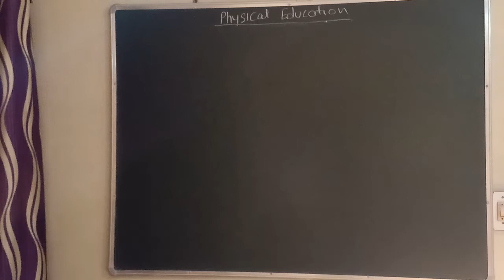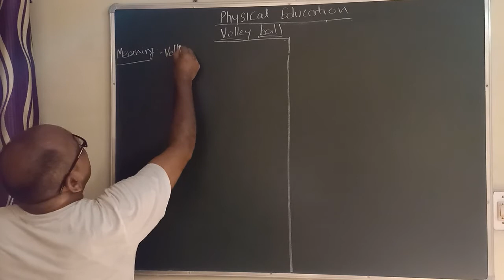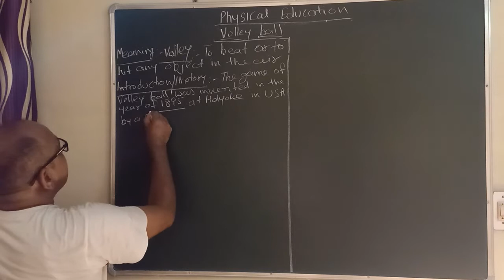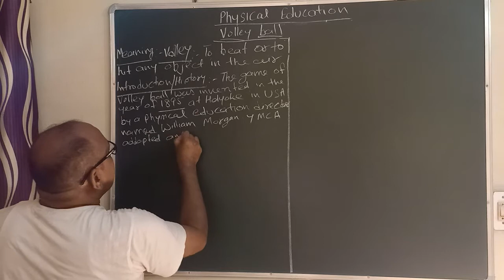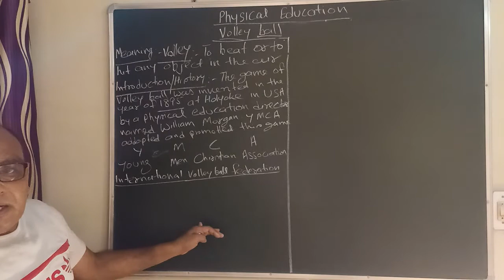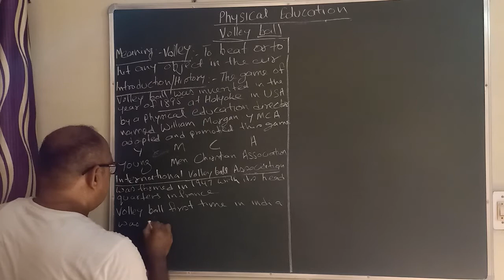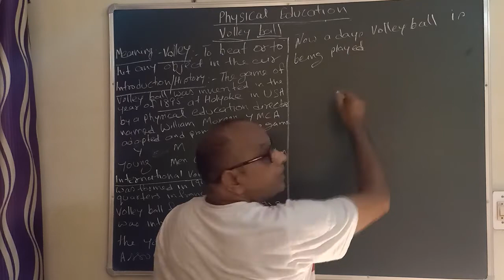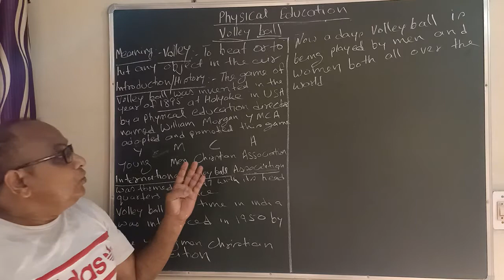10+2 physical education volleyball (lecture- -1)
meaning and introduction